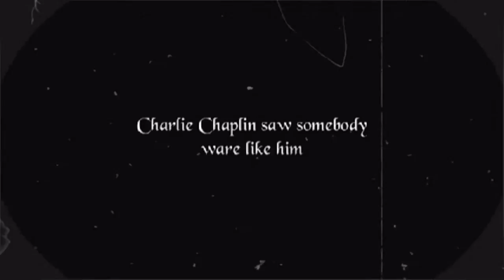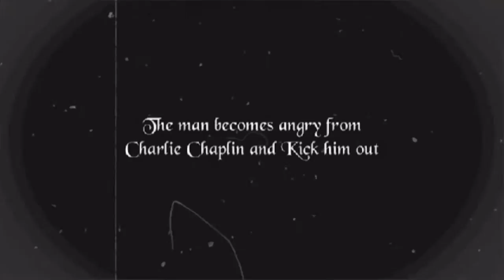Charlie Chaplin in the Bowling Centre